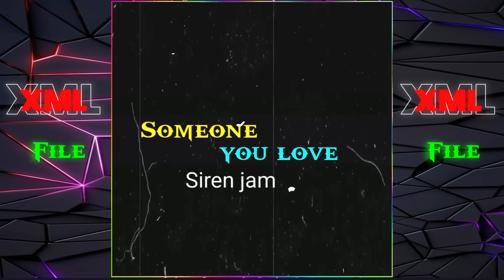SAMEONE YOU LOVE SIREN JAM AM PRESET⤵️ XML LINK DESCRIPTION📥 ENGLISH SONG ALIGHT MOCTION EDITZ